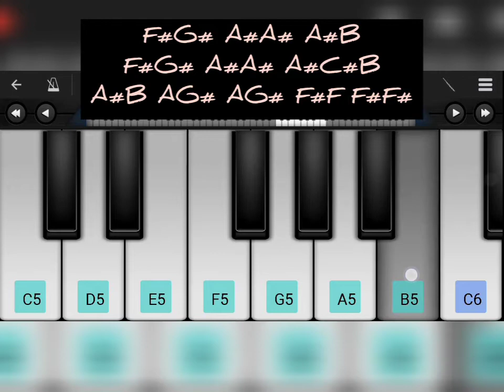Theri sad BGM ( notes )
Theri sad BGM on perfect piano app 🎹🎹

Notes are attached to the video or see the video on slow motion

Instrument : Flute
Limit           : C5 - C6

Movie - Theri
Starring - Vijay, Samantha, Amy Jackson

picture 00:00
piano 00:05